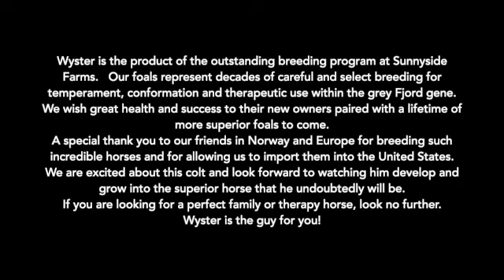Mister Wyster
Mister Wyster, 2020 White Dun Fjord Colt